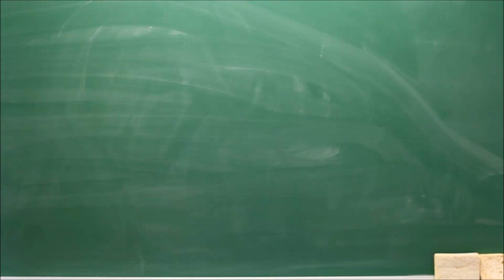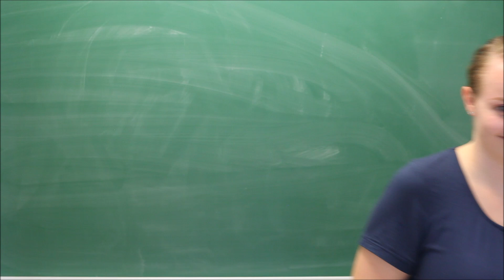Lær å uttale det engelske alfabetet | Hva er vokaler og konsonanter?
I denne filmen lærer du hvordan hver bokstav uttales på engelsk. Du får også høre hva som er forskjellen på vokaler og konsonanter. Jeg forteller hvorfor det er viktig å vite forskjellen på vokaler og konsonanter på engelsk.

Klarer du å stave navnet ditt på engelsk?

Takk for at du støtter youtubekanalen min. Har du spørsmål eller tips til videoer? Send en mail eller melding. :)